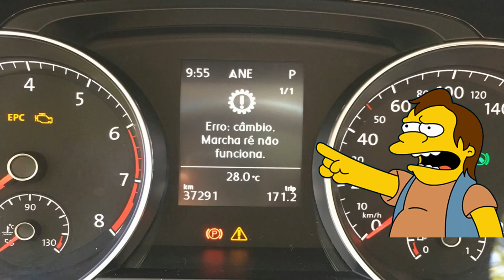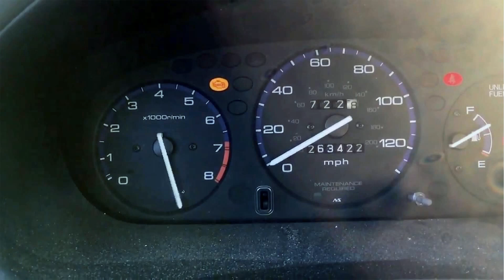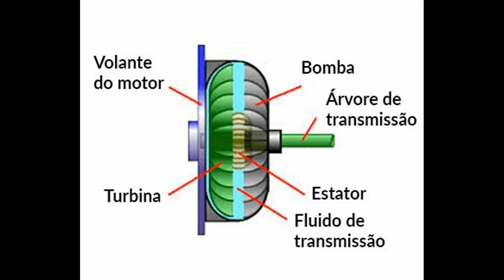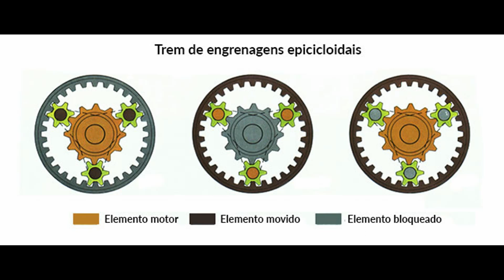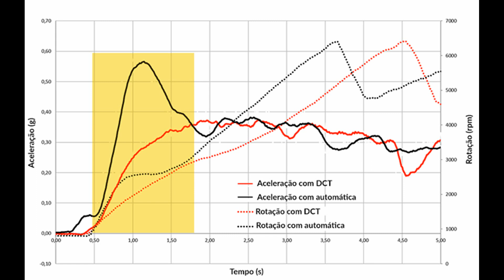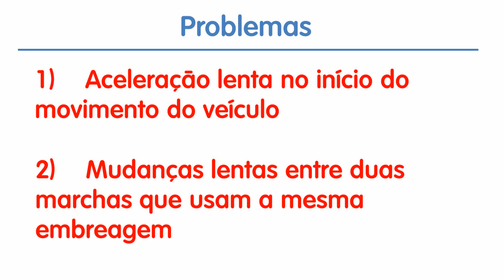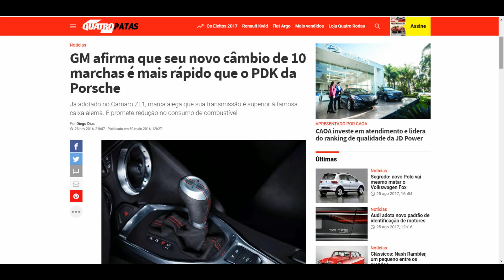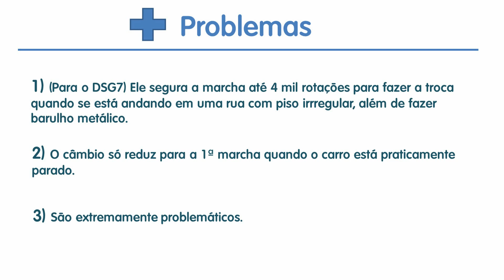A VERDADE SOBRE OS CÂMBIOS DE DUPLA EMBREAGEM! DSG, POWERSHIFT E S-TRONIC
Saiba porque o câmbio automatizado de dupla embreagem Powershift, DSG e S-Tronic podem não ser o ideal para você, em uma explicação técnica e didática.

Compre óleo para o seu câmbio DSG na Amazon pelo menor preço com valor especial para o Explorador de Carros

Quer ganhar dinheiro com carro? Nesse guia você vai aprender tudo para ganhar dinheiro negociando carros pela Internet sem investir nada

Todo o crédito do conteúdo desse vídeo é do site Best Cars Eu apenas transformei a matéria do site em um vídeo mais didático. Caso você não concorde com o conteúdo do vídeo, pode escrever para o autor da matéria, Felipe Hoffmann, no próprio site da Best Cars.